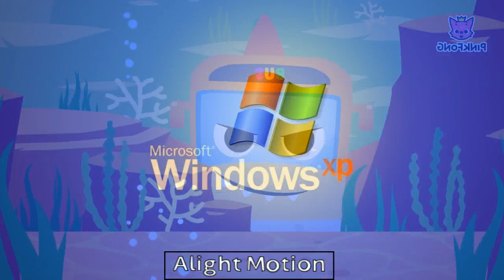Shark Bus Antimatter Pitch Testing Effects ''Mario Buitron's First Preview''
and all the DAHEP2001B Logos

Notice: I don't want bad comments, no copyright infringments, and no dislikes (not on free dislike videos)

No tengo nada.
Crédito a cualquiera que sea dueño de su contenido en este video

DESCARGO DE RESPONSABILIDAD UNIVERSAL EN FORMA DE POEMA:
Todo el crédito va a sus dueños
quienquiera que sea
y todos los logotipos de DAHEP2001B
son las únicas cosas de mi!

Aviso: no quiero comentarios negativos, infracciones de derechos de autor ni tampoco dislikes (no en videos gratuitos de dislikes)

¡NO ROBES!